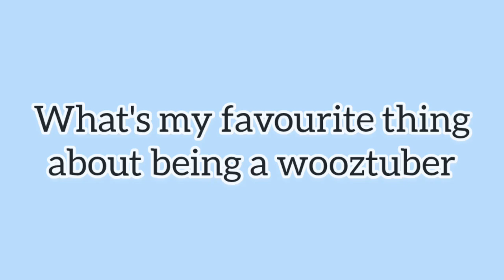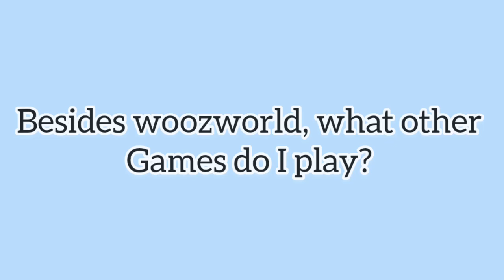Woozworld_-2023 Q and A.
(ᵔᴥᵔ)
hey y'all and welcome back again😊.
here's answers to some of your questions.

 *socials*

the.blue.effect_

*Woozworld*
reya48